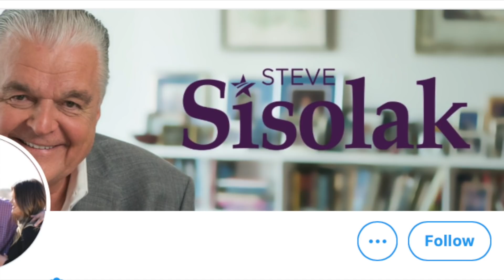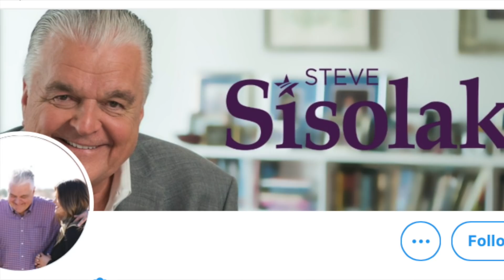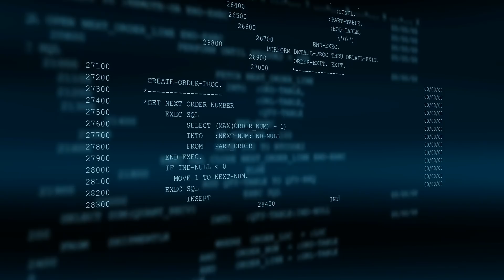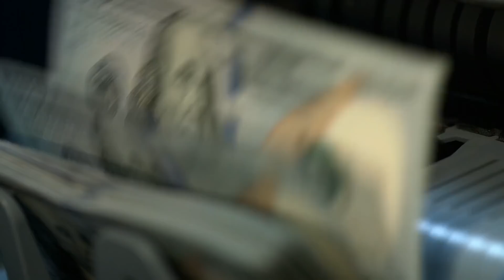搞獨立？科技巨頭要建政府！習近平被打臉？多國領導人拒出席峰會；英國相首也被滲透？師爺與中共親密關係被曝光【粵覽新聞】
1:00 科技巨頭可建政府  智慧城市2022年動工
4:16 多國領導人拒出席中國中東歐峰會
6:16 外媒：英首相首席顧問與中共關系親密